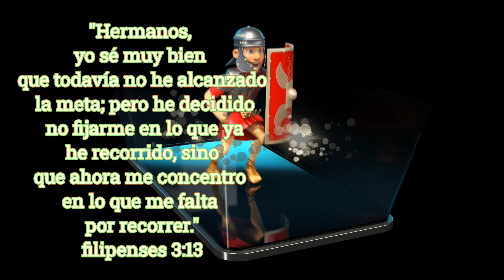Feliz año Nuevo❤️